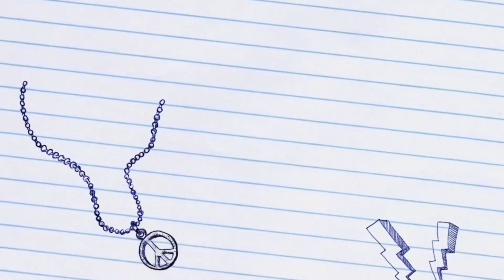SHOP TITANS传奇商店 【ショップタイタン] Element & Spirits are my main source of 💎 & 🪙